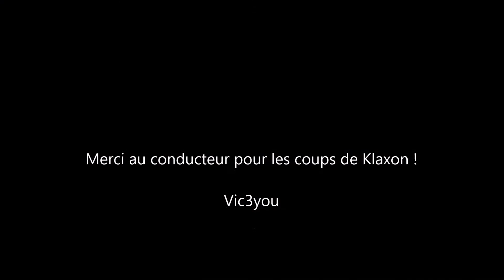E 186 311-7 ECR [1080p]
En direction de Forbach 57